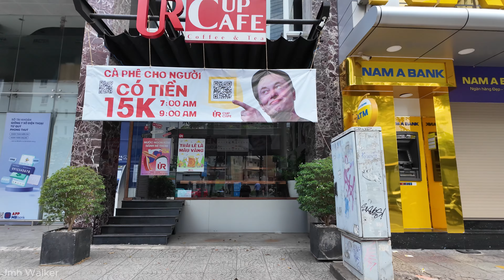[4K] 베트남 호치민시티 산책 Veitnam Hochiminh city Walk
안녕하세요 Jmh Walker 입니다.
베트남 제2의수도 경제의도시 호치민시티를 낮에 걸어봤습니다. 현대적인 베트남의 중심지인 호치민시는 베트남의 미래와 과거를 엿볼 수 있는 곳입니다. 프랑스 식민지 시대 건물과 고대 탑 위로 고층 빌딩이 우뚝 솟아 있고 거리는 일상의 활기로 북적입니다. 건축물과 문화부터 역사적인 랜드마크에 이르기까지 곳곳에 베트남 역사의 일부가 있습니다.  그럼 저와 함께 랜선 여행 해보실까요?
Hello, this is Jmh Walker.
I walked around Ho Chi Minh City, Vietnam's second capital and economic city, during the day. Ho Chi Minh City, the center of modern Vietnam, is a place where you can get a glimpse of Vietnam's future and past. Skyscrapers tower over French colonial buildings and ancient towers, and the streets bustle with the bustle of daily life. From architecture and culture to historical landmarks, there are pieces of Vietnamese history everywhere.  Then, would you like to travel online with me?

촬영일자: 2024년 4월 18일 목요일 오후12시00분
날씨: 맑음
온도: 35℃ 🌡